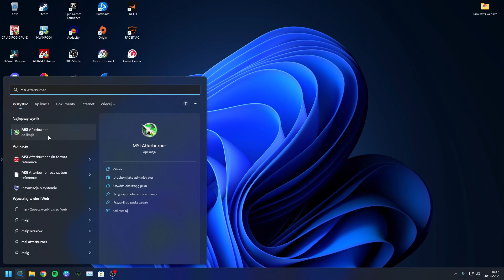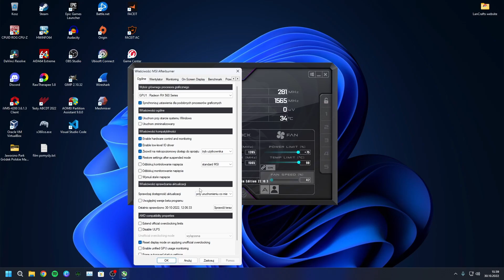JAK ZMIENIĆ PRĘDKOŚĆ WENTYLATORÓW KARTY GRAFICZNEJ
Na naszym kanale głównie zajmujemy się treściami związanymi z technologią i komputerami. Masz pomysł na film, pisz w komentarzach lub na maila podanego w opisie!

FILMY W KAŻDĄ ŚRODE I NIEDZIELE O GODZINIE 18!

Nagrywamy:
OBS Studio

Montujemy:
HitFilm Express 16
DavinciResolve 18